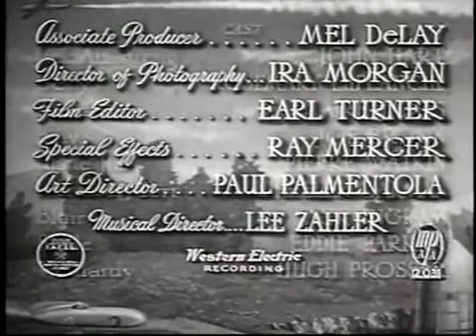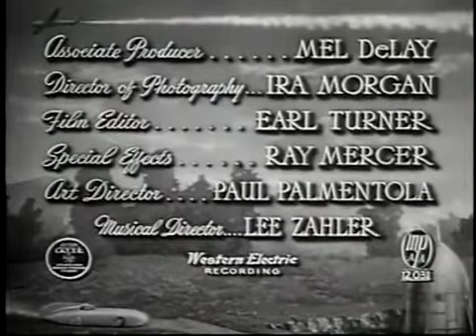Jack Armstrong The All American Boy 1947 part 2